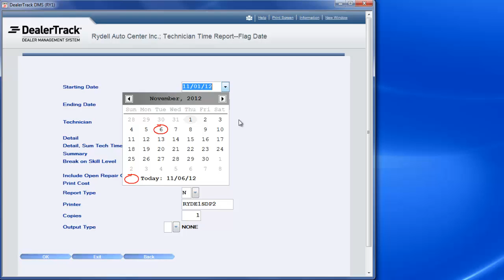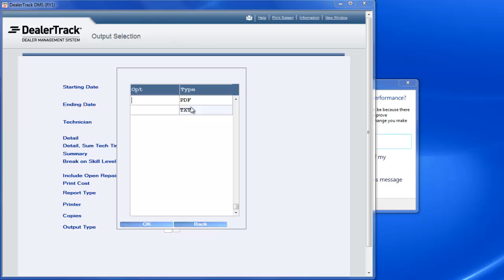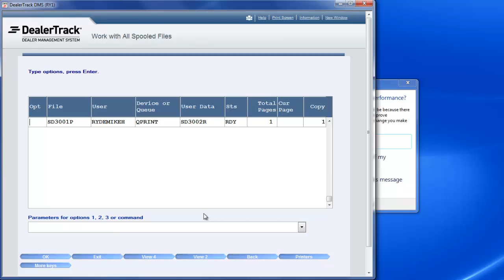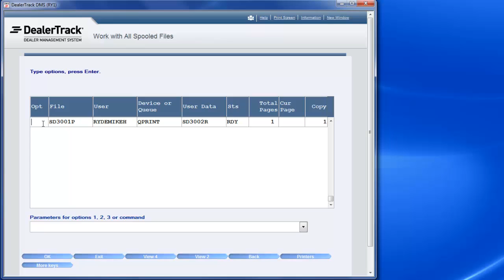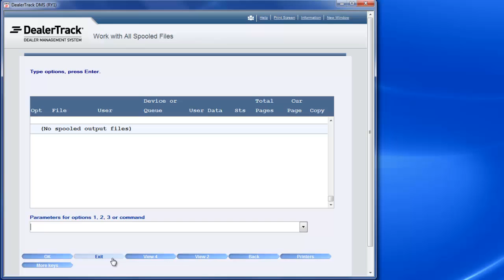Service - DealerTrack - How To: RunTechnician Flagged and Closed Reports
How to run the Tech Flagged and Closed reports